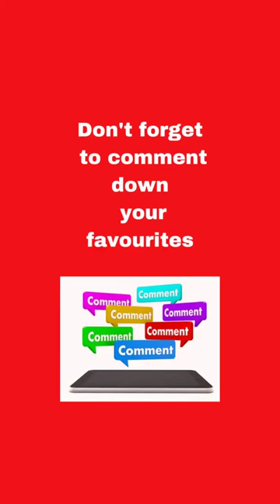My Favourite Movies of Timothée Chalamet's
Chalamet began his career as a teenager in television productions, appearing in the drama series Homeland in 2012. In 2014 he made his film debut in the comedy-drama Men, Women & Children and appeared in Christopher Nolan's science fiction film Interstellar. Chalamet came to international attention with the lead role of a lovestruck teenager in Luca Guadagnino's coming-of-age film Call Me by Your Name (2017), earning him a nomination for the Academy Award for Best Actor. Alongside supporting roles in Greta Gerwig's films Lady Bird (2017) and Little Women (2019), he took on starring roles as drug addict Nic Sheff in the drama Beautiful Boy (2018), Paul Atreides in Denis Villeneuve's science fiction film Dune (2021), and a young cannibal in Guadagnino's romantic horror film Bones and All (2022), which he also produced.

On stage, Chalamet starred in John Patrick Shanley's autobiographical play Prodigal Son in 2016, for which he won a Lucille Lortel Award and gained a nomination for a Drama League Award. Off-screen, he has been labeled as a sex symbol and a fashion icon.